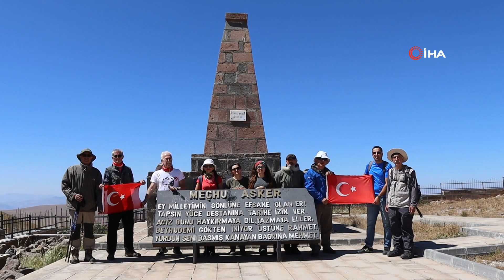30 Ağustos anısına 90 bin şehidin yattığı Allahuekber Dağı zirvesine yürüyüş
Erzurum ve Oltu ilçesinden bir grup doğasever, 30 Ağustos Zafer Bayramı anısına 90 bin şehidin yattığı Allahuekber Dağı'nın zirvesine yürüyüş gerçekleştirdi.